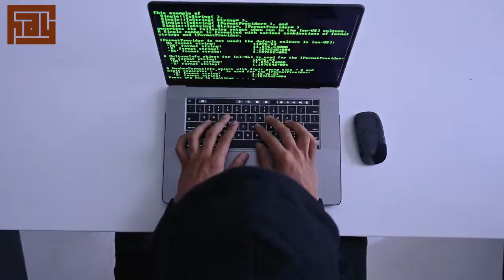Ahiret İnancı Olmadan Erdemi Mümkün Gören Düşünce / DEİZM 4 - TEFEKKÜRHANE